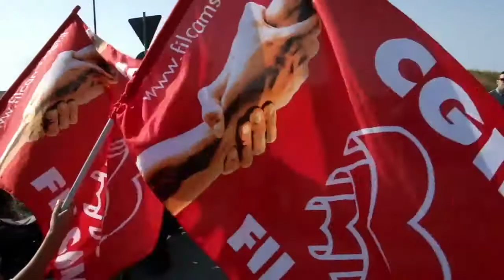Ericsson in lotta, tensione per un camionista che tenta di forzare il blocco dei lavoratori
Genova - Attimi di tensione per un camionista che tenta di forzare il blocco dei lavoratori in via Siffredi, approfittando del passaggio di un’ambulanza. All’autista è stata ritirata la patente.